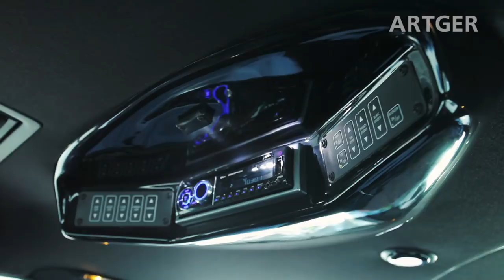Nargie's Mongolian Cuisine: MARROW-BONE SOUP (Super Healthy Mongolian Food Recipe)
The Marrow-bone itself yields much calcium and phosphorus. The soup is a Mongolian traditional meal that made often in a harsh climate. Many nationalities around the world experienced the Marrow-bone soup regularly as it is highly nutrient-dense food which supports health. Thank you for chef Ariunaa!

ARTGER TOURS:
Having seen Nargie munch down Mongolian cuisine, or our expert documentary team gives you their close-up “Views,” we have a question for you: Are you ready for your very own ARTGER experience?

Official Partners:
COMFORT Hotel

Series Creator and Producer: Javkha Ara
Presenter: Naranbaatar.Ts aka Nargie
Translation: Nargie, BO, Naranchuluun.P
Filmed & Edited: Javkha Ara, Purevdorj.P, Ganaa Ara
Sound: Baysaa Ara, Altangerel.N, Gansukh.T
Computer Graphic: Doke, Tuvshee Ara